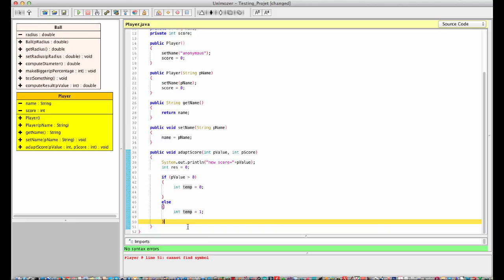Java for 3GIG - methods: scoping of variables (attributs, parameters and local variables)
Listen and watch two grammar school teachers, Carlos & Alex, explaining the concept of variable scoping.